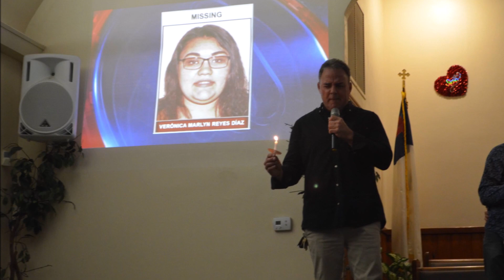Veronica Reyes Memorial Video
Help us bring Veronica home!

For more information about the details of her disappearance